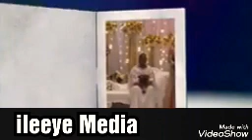YURUB GEENYO HEES CUSUB ||2019